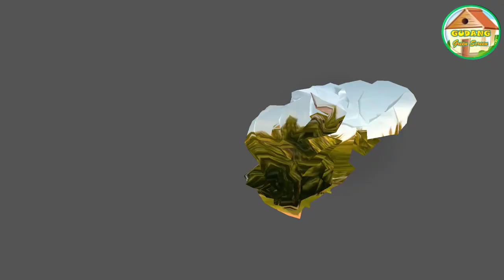Free Download Green Screen Animasi ~ Kumpulan 11 Style Guru Penjas